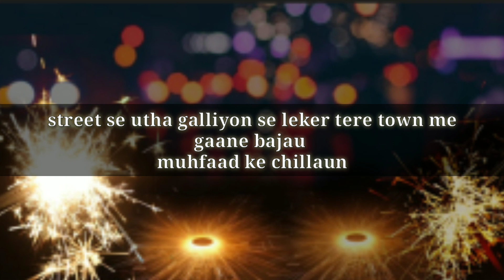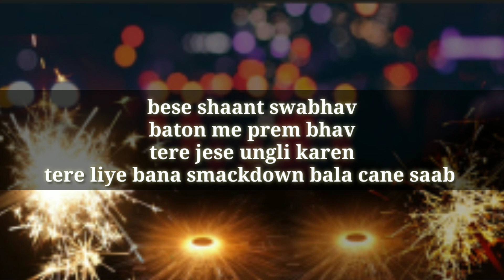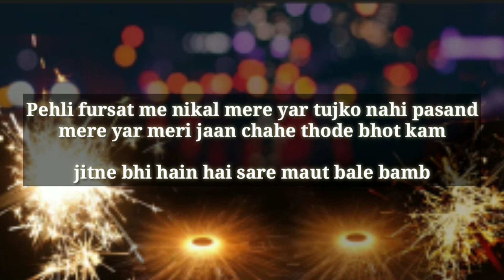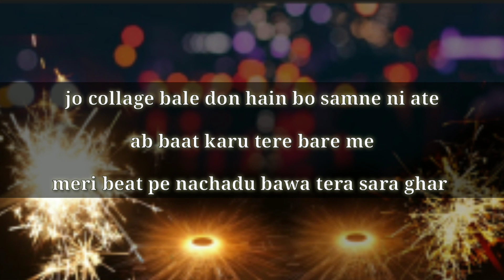Happy Diwali 2k19 Rap song /Raghu bro/king kang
Chandigarh killer

artist / Raghu bro/ king kang

Lyrics /Raghu bro / King Kang

editing /Raghu

Music /official

song/ happy Diwali

I'm on Instagram as @raghu__bro. Install the app to follow my photos and videos.

and ful support my Kalakaar family
channel/ kalakaar official

Kalakaar official location in Chandigarh underground rapper